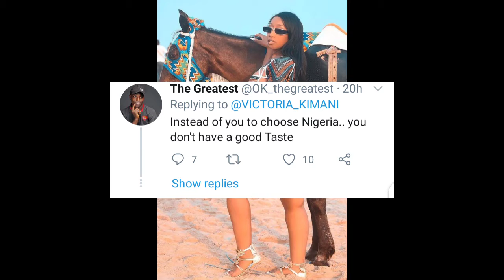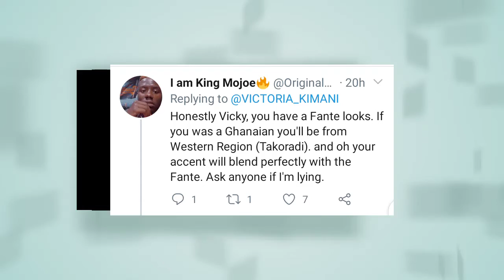VICTORIA KIMANI DISOWNS HER COUNTRY KENYA DUE TO LACK OF SUPPORT, SAYS SHE'S FROM GHANA NOW!